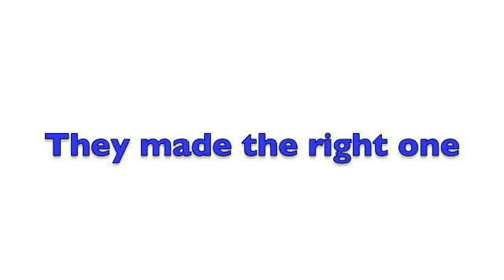MCAT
SWARTWOOD PREP MCAT VIDEO TESTIMONIAL
The BEST choice for the MCAT, DAT, GRE, OAT, PCAT